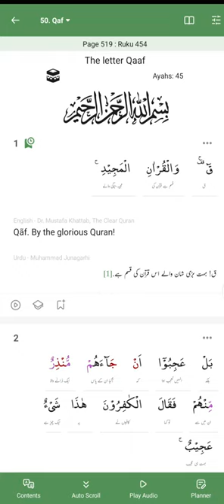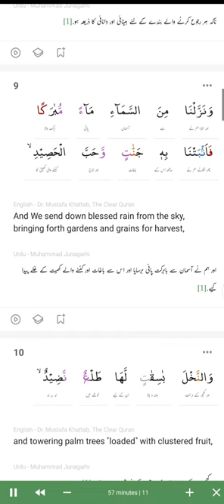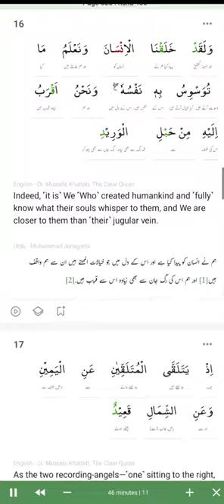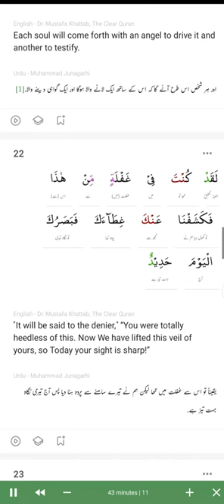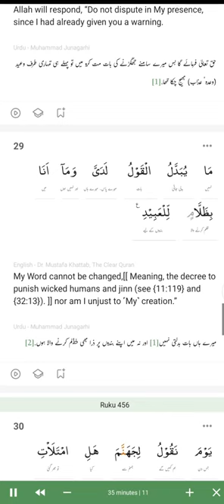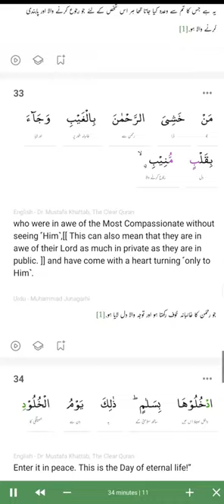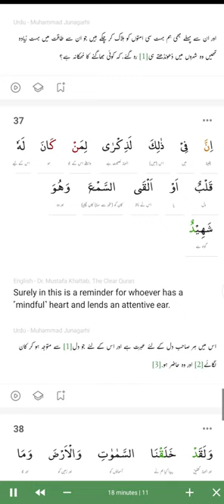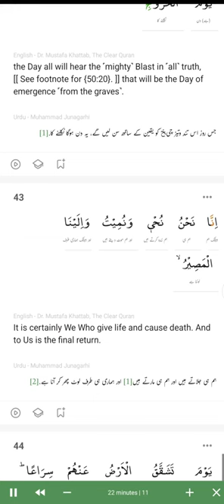50 Top Sura Qaf Full |Word By Word Urdu|Arabic English|Ibrahim Al Jibreen|Quran Recitation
Download Mp3:
Download High Quality Mp3 Quran with English and Urdu Lyrics (Beautiful Collections)
      Ahmed Al Ajmi Ibrahim Al Jibreen Salman Utaybi
OneDrive

Quran bayan in urdu
quranic stories in urdu
Quran memorization
kids Quran
quran tilawat
beautiful quran recitation emotional
most powerful quran recitations
best quran
emotional quran recitation
ahmed al ajmi best recitation
sura khaf
relaxing quran
salman al utaybi best recitation
morning tilawat quran best voice
new tilawat تلاوات نادرة للشيخ محمد صديق المنشاوى
high quality quran بدر التركي  اسلام صبحى
Ibrahim al Jibreen
tarjuma tul quran 12th class
quran kareem
tarjuma tul quran 10th class
quran for sleep black magic
sara ali quran for sleep
quran kareem
tilawat quran
tilawat
quran pak
quran urdu
quran surah
quran translation
quran tarjuma
urdu quran translation
quran recitation
quran tilawat
ki tilawat
quran
surah tilawat
tilawat pak
best tilawat
quran pak
tilawat yaseen
tilawat tarjuma

full quran
al quran
quran ki tilawat
tafseer quran
quran naat
beautiful quran
quran pak ki tilawat
the quran
quran sharif
kurane pak ki tilawat
surah waqiah ki tilawat
kuran sharif tilawat
kuran tilawat
kuran ki tilawat